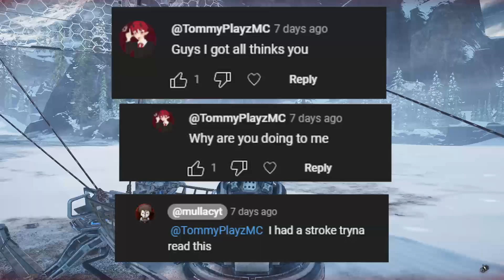GEARS 5 AND SOME LASAGNAAA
Go listen to my new album 'Blurry' on all platforms!

Hey guys welcome tpo gears 5 today we got some lasagnaaaaaaa